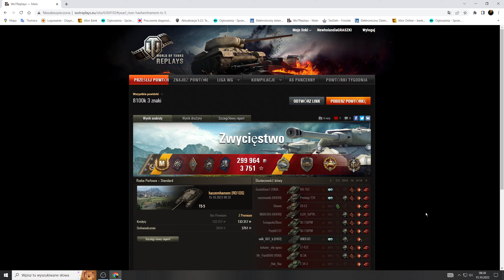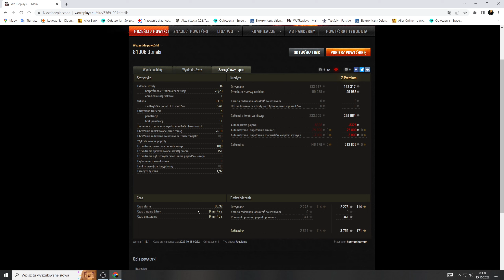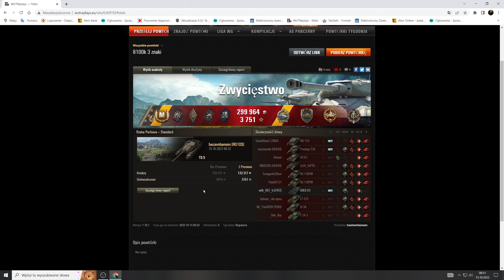TS-5 mistrzostwo świata - World of Tanks